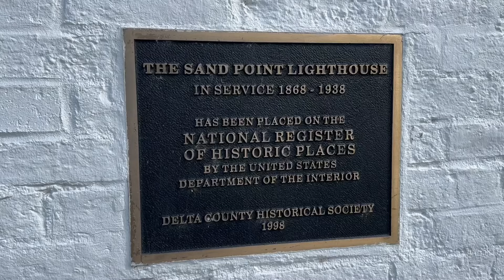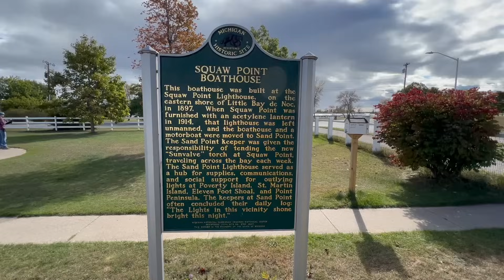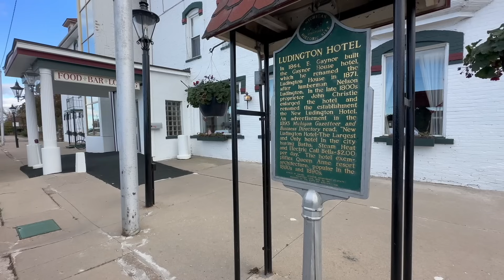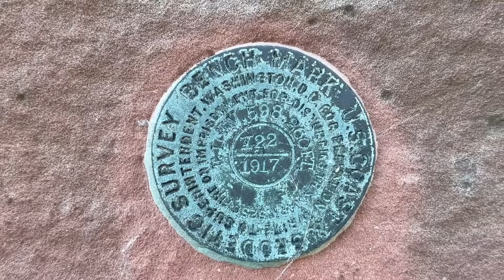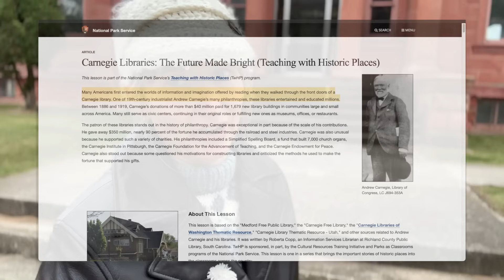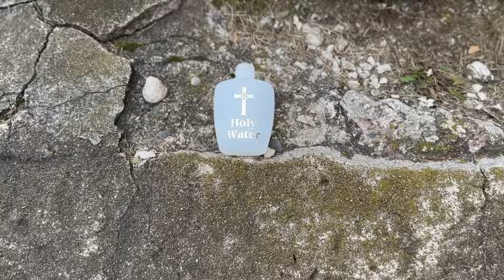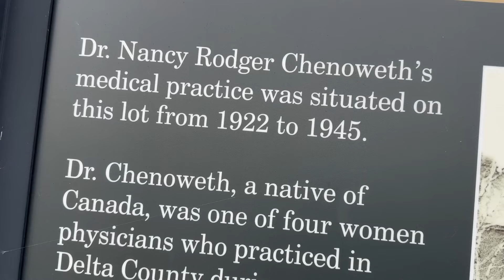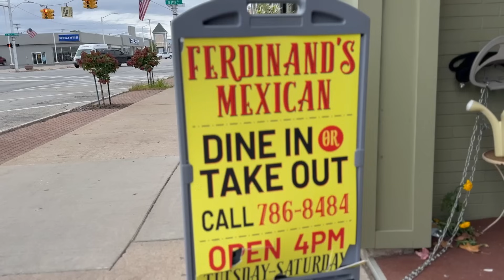This charming Upper Michigan city is haunted by ghosts